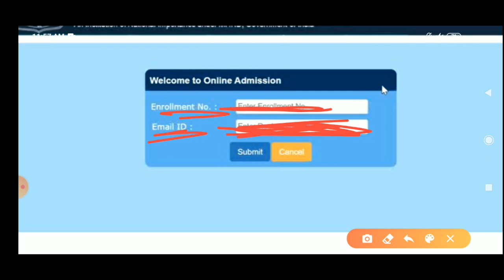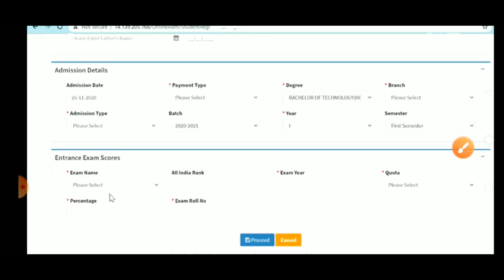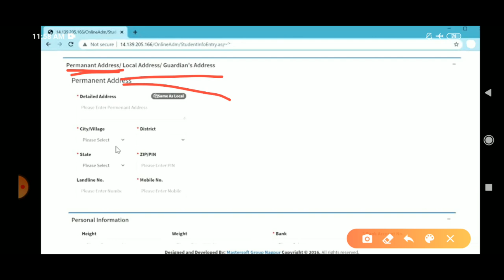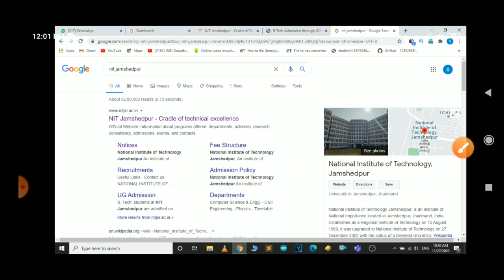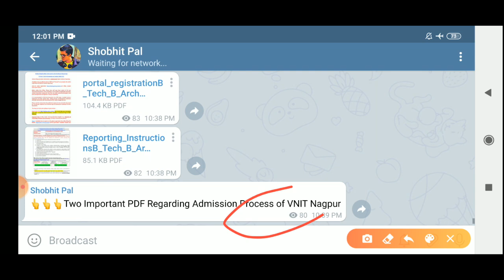CSAB 2020 NIT Jamshedpur ADMISSION PROCESS RELEASED Document Upload FEE PAYMENT STEP BY STEP Explain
National Institute of Technology Jamshedpur, NIT Jamshedpur Admission Procedure After JOSAA/CSAB Rounds

Video Include : 👇👇👇
1. NIT Jamshedpur Admission Process Explained After CSAB Round 2
2. Important Documents Required in NIT Jamshedpur ADMISSION on latest by 1st December

CSAB 2020 ADMISSION PROCEDURE Big Change | Documents Required For Admission in NIT, IIIT, IIT, GFTI Admission Process from 25th November to 1st December.

🔴Telegram Channel Name : Shobhit Pal
First Download Telegram App (From Playstore) and search Shobhit Pal. you will get all important documents of JoSAA/CSAB here at one Place including List of this 20 documents required at the time of admission, JoSAA/CSAB business rule,JoSAA/CSAB round 1 & 2 cut off, JoSAA/CSAB all important infomation etc..

🔴1. Whatsapp No. For Your Doubts: 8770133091

csab nit jamshedpur
nit jamshedpur admission procedure
nit jamshedpur admission process
csab 2020
documents required for csab counselling 2020
csab 2020
csab documents required
csab admission process
csab admission process 2020
csab admission procedure
list of documents required for csab counselling 2020
documents required for admission in nit
documents required for admission in nit jamshedpur
csab 2020 list of documents required for nit
documents required for nit jamshedpur
csab counselling 2020 documents required
nit nagpur admission

 csab nit jamshedpur
 csab nit jamshedpur admission procedure
 nit jamshedpur